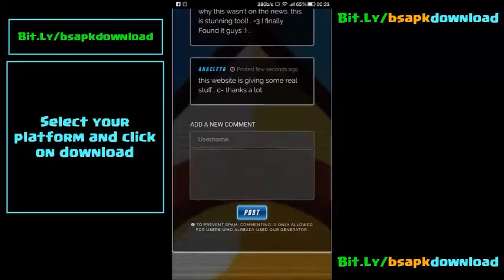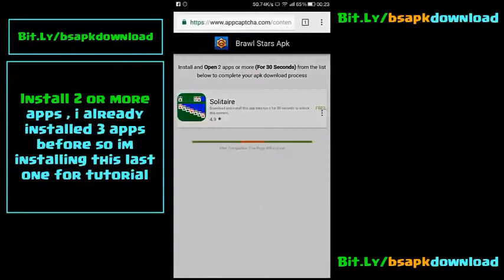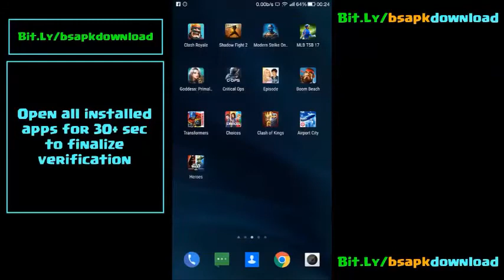[ANDROID] OMG !! Brawl Stars For Android is out , Download Now !!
Brawl Stars Apk | Brawl Stars Apk Download | How to Download Brawl Stars For Android / IOS devices [Works 100%]

hey guys i stumbled upon a way to get the brawl stars leaked apk , all you have to do is follow the instructions carfully , enjoy guys :)